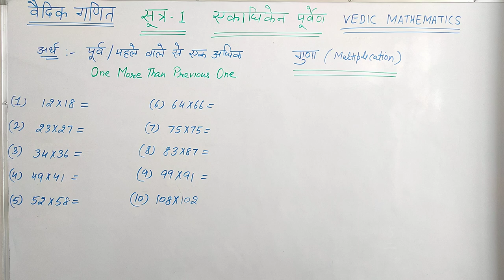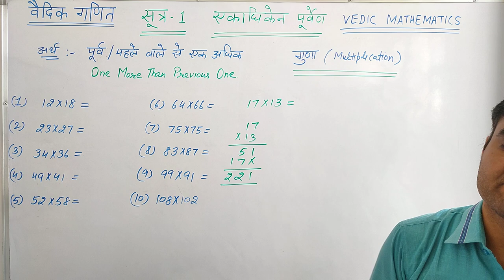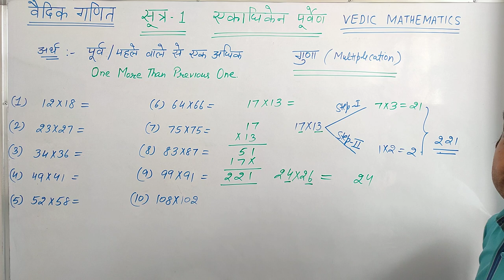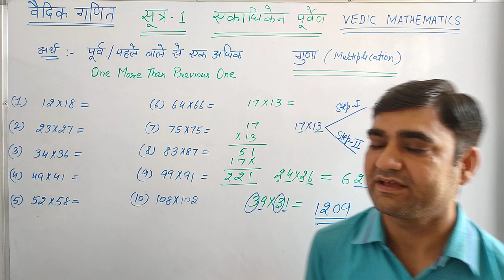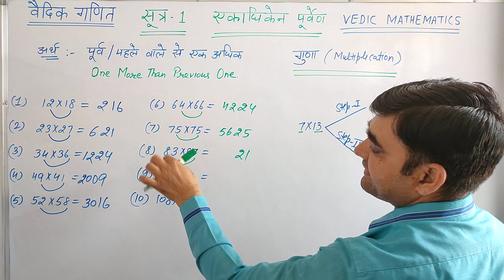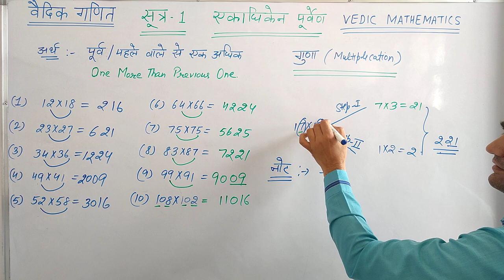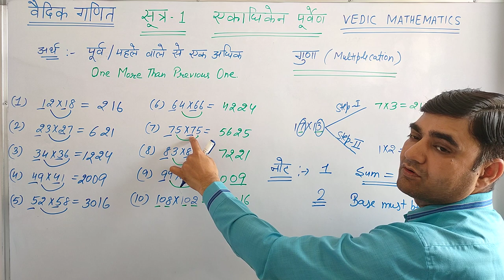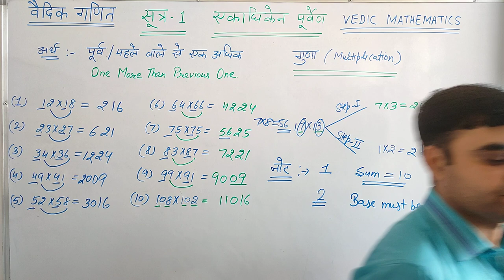एकाधिकेन पूर्वेण सूत्र से गुणा केवल 1 सेकंड में ।। वैदिक गणित सूत्र-1 एकाधिकेन पूर्वेण ।।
Multiplication of Two Numbers within One Second Using Vedik Mathematics